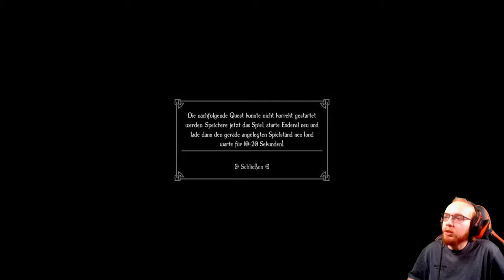Enderal 🗡️ 048: Was sind wir? | Blind Lets Play